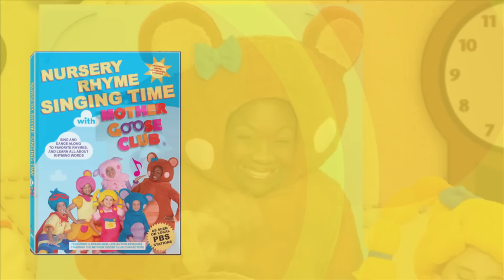Make Your Own Hickory Dickory Dock - Mother Goose Club Phonics Songs